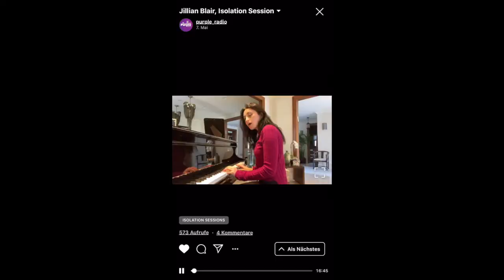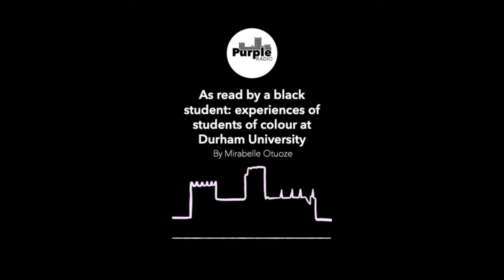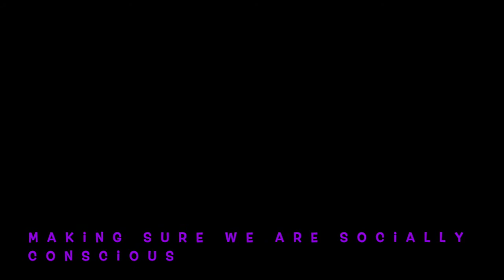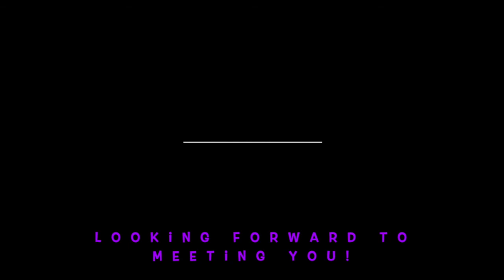Freshers' 2020: Purple Radio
Purple Radio is just one of the many student groups you could join at Durham SU.

Whether you’re looking for a study buddy, a fellow hummus-appreciator, a community who share your culture, or a support network of like-minded people, your students’ union is here to bring you together.